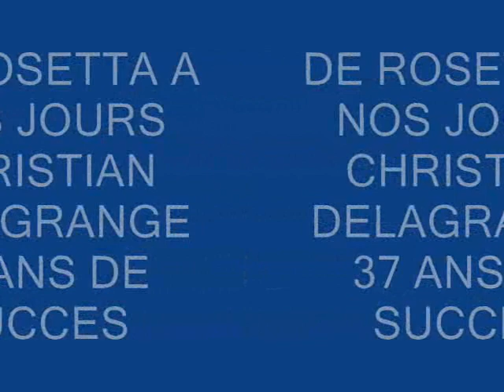DE ROSETTA A NO S JOURS CHRISTIAN DELAGRANGE 37 ANS DE SUCCES